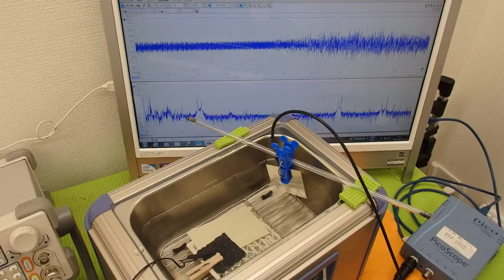オリジナル超音波実験 （超音波システム研究所 ultrasonic-labo）